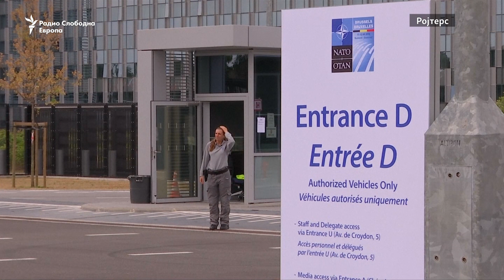НАТО самитот и непредвидливиот Трамп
Пред почетокот на самитот вниманието на сојузниците во НАТО е насочено врз претпоставките за она што би можело да се очекува од претседателот на САД Доналд Трамп. Ќе го потпише ли завршното коминике или ќе излезе со најава дека ги повлекува американските војници од Европа?